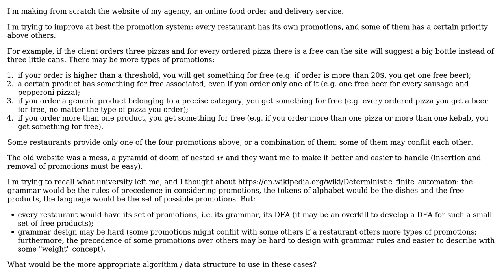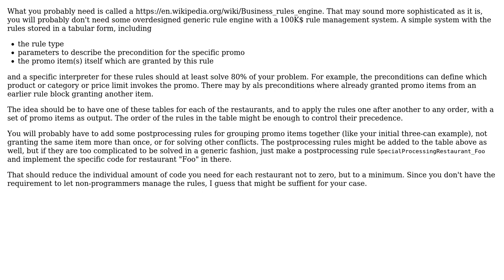Software Engineering: What is a good approach to manage promotions? (2 Solutions!!)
Software Engineering: What is a good approach to manage promotions?

With thanks & praise to God, and with thanks to the many people who have made this project possible! | Content (except music & images) licensed under CC BY-SA | Music | Images & others | With thanks to user k3b user elmazzun user Doc Brown and the Stack Exchange Network Trademarks are property of their respective owners. You are responsible for your own actions.